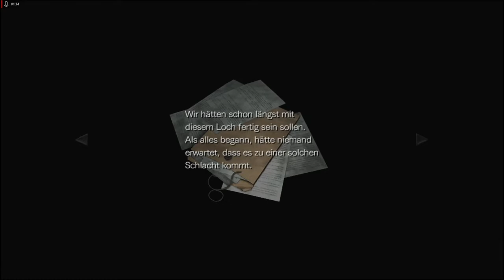Lets Play Resident Evil 0 HD Remaster - Deutsch - Part 21 - Der Gabelstapler 💳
Es gelingt uns endlich, die Batterie für den Gabelstapler zusammenzubasteln und uns die ID-Card zu holen.